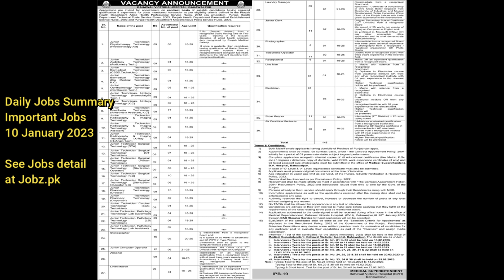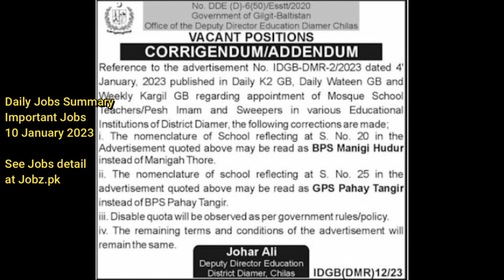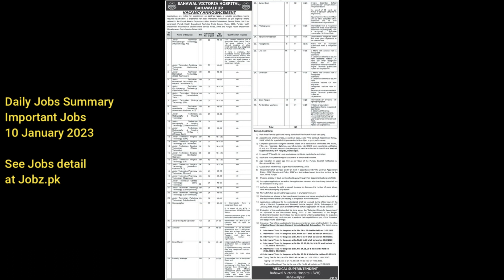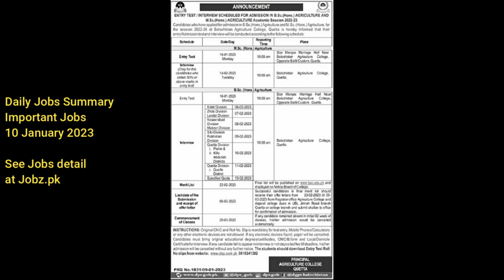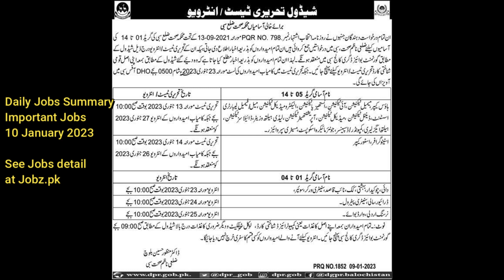10 January 2023 Government Jobs in Pakistan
View latest daily jobs in Pakistan January 2023 with full details

Video covers just summary or brief information of important jobs for 10-January-2023

Jobz
Jobz.pk
Jobz_pk
Jobz
jobs in pakistan
govt jobs
government jobs